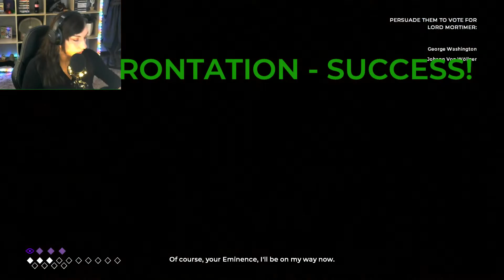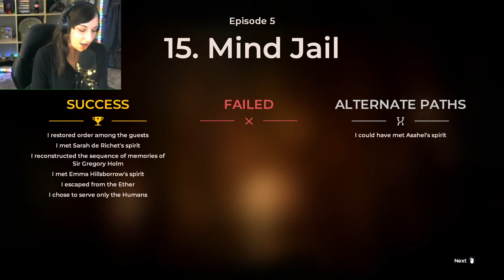The Council ep10- I don't wanna be the bad guy anymore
thecouncil letsplay HOW DO I FIX!